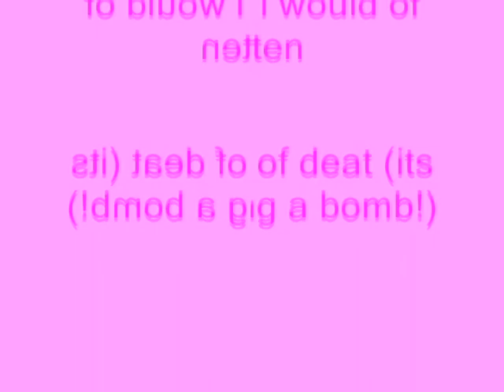Windows XP Installation Music In 1070 Teh Object Thingy's G-Major 10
How To Make G-Major 10 by 1070 Teh Object Thingy's G-Major 10:

VideoFX

1st: Channel Blend - Green Only

2nd: Invert - (Default) or 100% Inversion

3rd: Mirror - Reflect Right

AudioFX

1st: ExpressFX Chorus - [Sys] Wacky 3

2nd: ExpressFX Distortion - Gristle